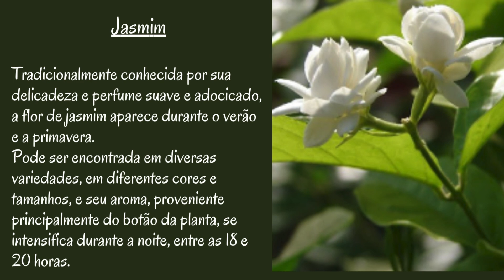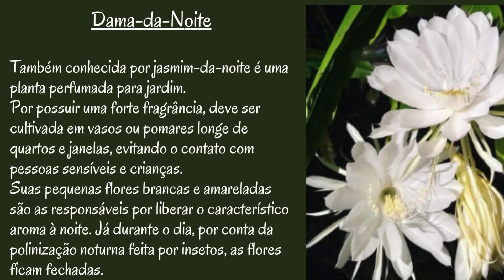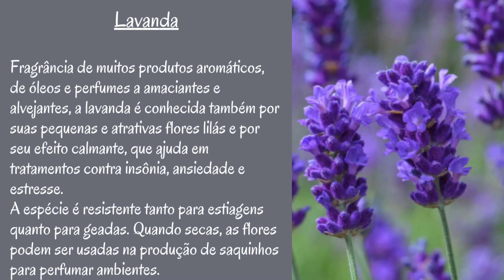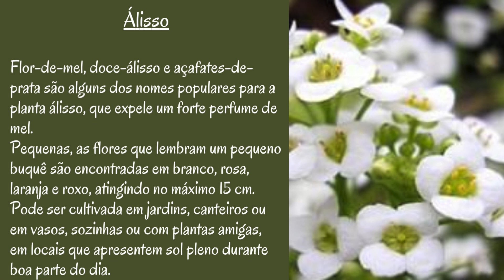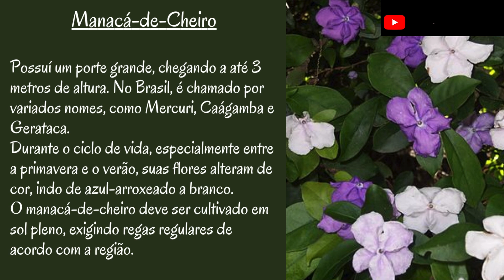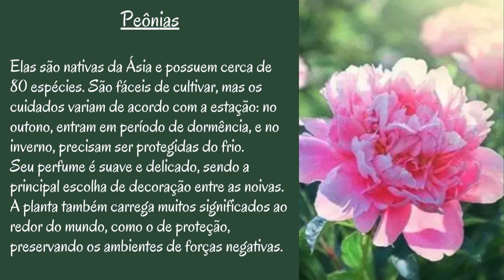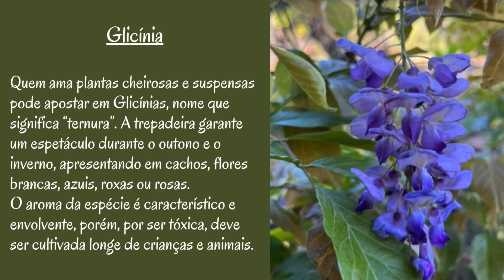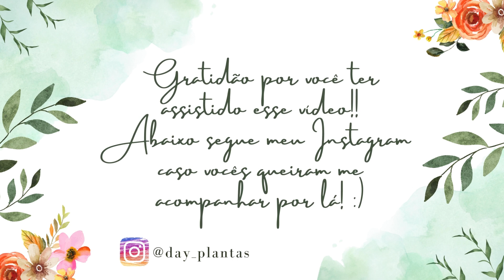Plantas que Perfumam o Jardim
Te vejo no próximo vídeo, tchau 😄 😄